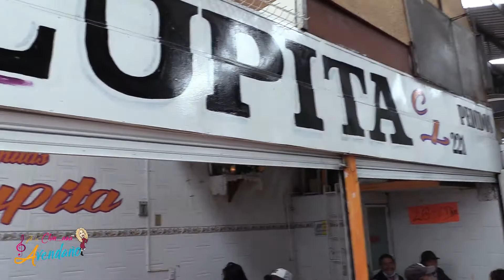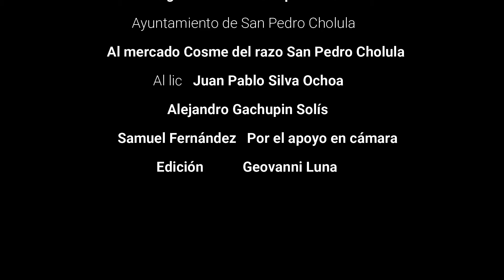Visitando el mercado de San Pedro Cholula, Cosme del Razo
Acompáñame en este recorrido que realice a través del mercado Cosme del Razo ubicado en San Pedro Cholula, donde encontré variedad, gente linda y mucho ambiente. En este recorrido me acompaño Alex Gachupin, quien me mostro y dio datos interesantes de este mercado. Conocí a locatarios super lindos que atienden con la mejor actitud a todos los clientes.
Este mercado también se caracteriza por tradiciones únicas que aun conserva como el tradicional "trueque".
Sin duda de mis mercados favoritos para realizar mis compras, siempre me tratan muy bien y los productos siempre frescos y de calidad.
Recuerda cuando tengas oportunidad, apoya el comercio local.
Mil gracias a todos lo locatarios por la buena onda, gracias a Alex Gachupin por el recorrido y la información, gracias al mercado Cosme del Razo, Gracias al Lic. Juan Pablo Silva Ochoa por las facilidades, gracias San Pedro Cholula.
Gracias en cámara a Samuel Fernández.
Gracias a mi editor Geovanni Flores y Aries Studio.